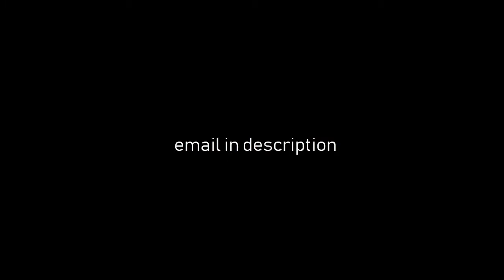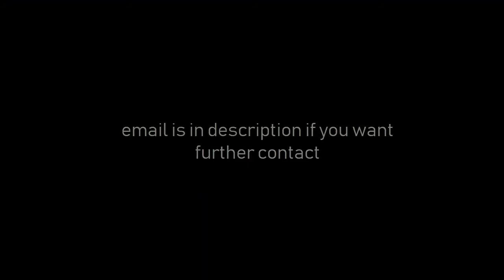15 Year Old Free Agent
-my settings-

Youtube_Croz

leocroydon